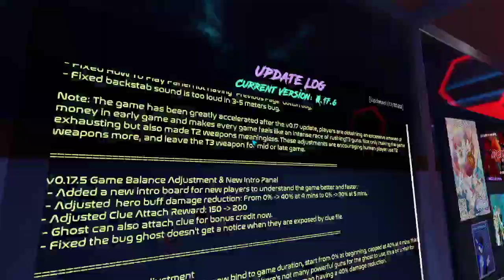Mafia play Ghost- Poi steals my money